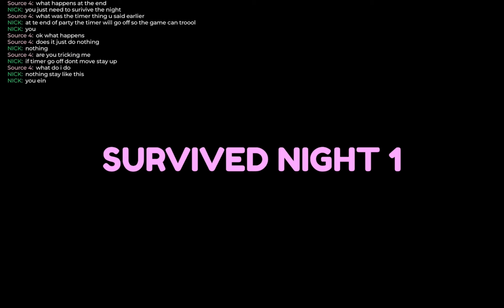beating the RESIDENCE MASSACRE PARTY MODE 😎😎😎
yes i did a bug 😱😱😱